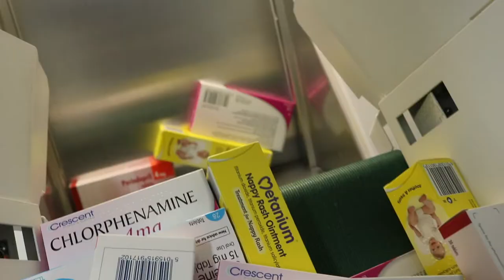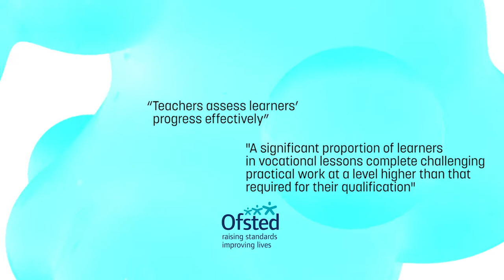West Lancashire College - Join Us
West Lancashire College, shaping the future of education, find out more